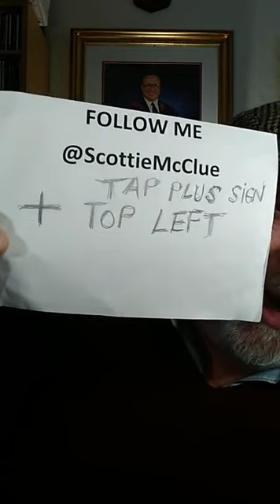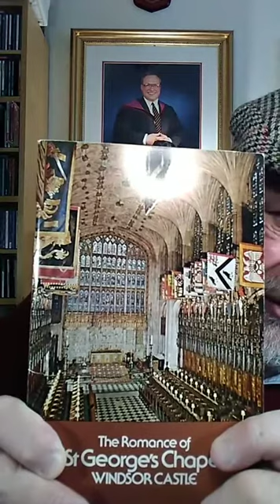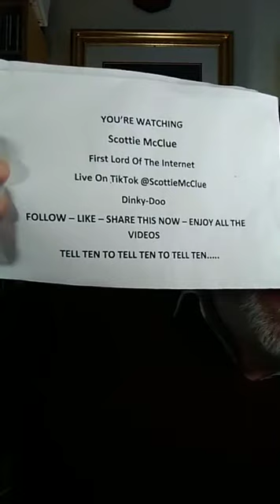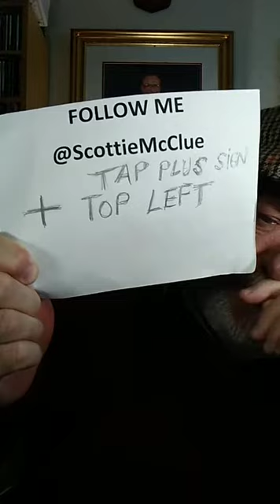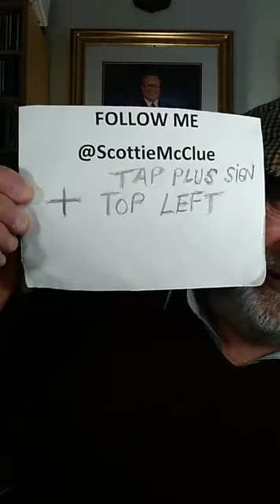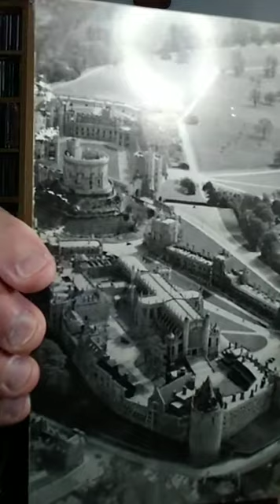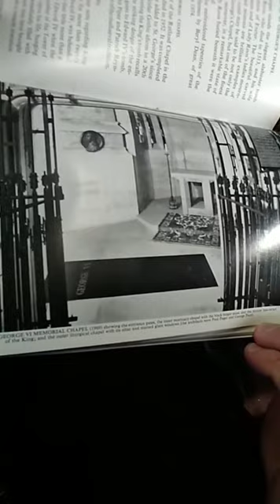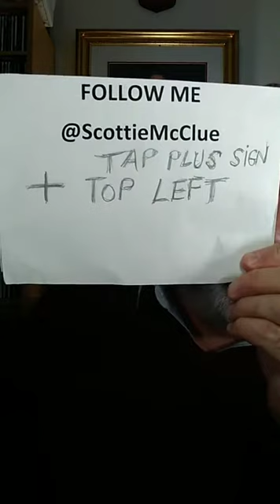1 TIKTOK LIVE #16421 @ScottieMcClue VIDEO TALK SHOW HILARIOUS